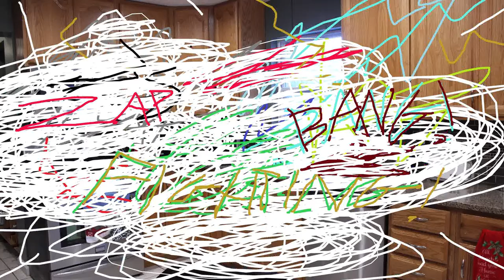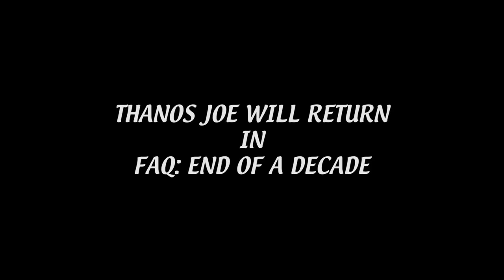SNAPVENGERS INFINITYGAME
Its even funnier the third time.

CREDITS: (Any unoriginal stuff that I used in previous videos that is shown in the intro, is credited in the original videos that those clips are from)
THE AVENGERS were created by Stan Lee and Jack Kirby and are all copyrighted by Marvel.
"Event: Strategy" is from the soundtrack of Sonic Adventure 2 Battle.
MEGALOVANIA is by Toby Fox.
"Meanwhile" image is from Spongebob Squarepants.
"Lost Woods" is from the soundtrack of the Legend of Zelda: Breath of the Wild.
Mambo No. 5 is by Lou Bega.